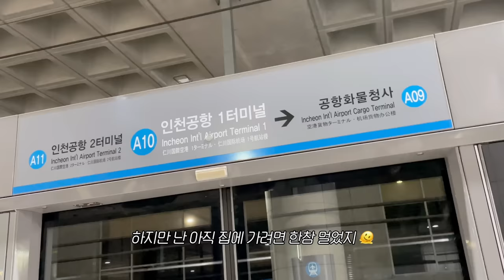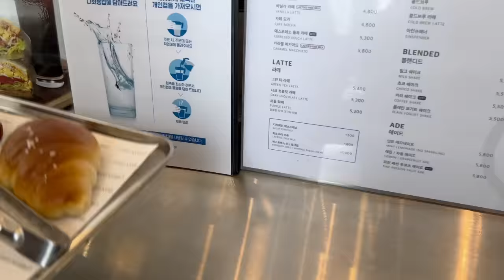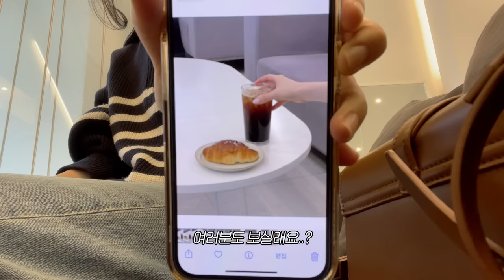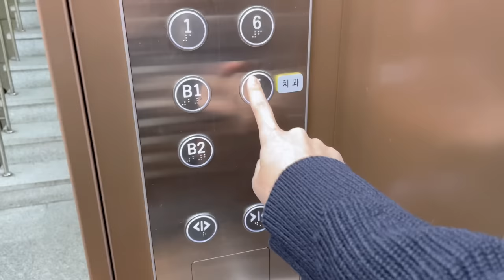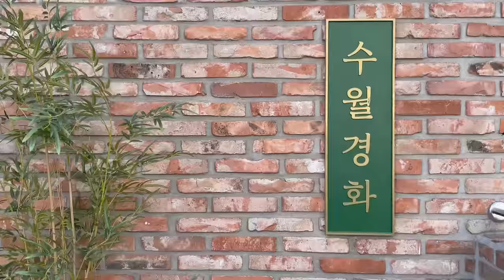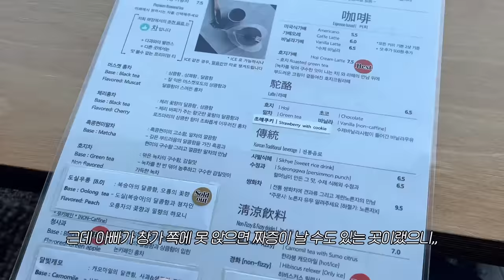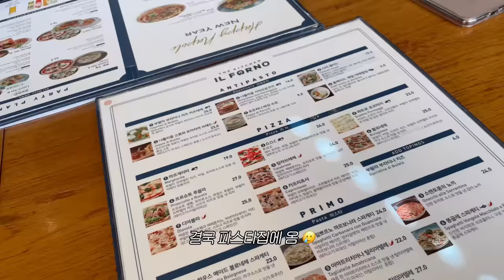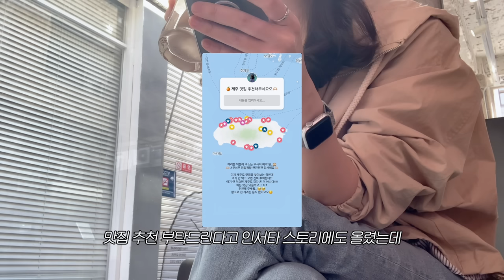(sub) 혼자가 아닌 나 | If.. 한국에 살았다면...🤔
🤍 I need your help for my video🤍 If you could, please click the link below and put subtitles for the video ◡̈ Thank you so much for your support 🌹

🎧bgm🎧
00:38 A Minute to Midnight - Anthony Lazaro
02:52 Forever - Paper Planes
09:28 No One Like You - Public Library Commute
11:56 In Spite of All - Ten Towers
14:04 Nice and Easy - Louis Adrien

Camera |  iphone 12 pro, canon g7x mark3
Edit | Vllo